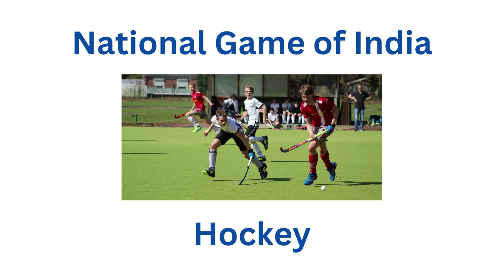Learn National Symbols of India| National Symbols for Kids in English| Kids Pre School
National Flag of India .Tiranga.
National Emblem. National Emblem of India.
National Currency of India. Indian Rupees.
National Calendar of India. Saka Calendar.
National River of India. Ganga.
National Heritage Animal of India. Indian Elephant.
National Animal of India.Royal Bengal Tiger.
National Bird of India. Indian Peacock.
National Tree of India. Indian Banyan.
National Song of India. Vande Mataram.
National Anthem of India. Jana Gana Mana.
National Game of India. Hockey.
National Aquatic Animal of India. Ganges River Dolphin.
National Vegetable of India. Pumpkin.
National Fruit of India. Mango.
National Flower of India. Lotus.
National Reptile of india. Indian King cobra.

"Welcome to our fun and educational kids YouTube channel! We create videos that will help your child learn and explore new things in an engaging and interactive way. From learning numbers and letters to exploring the world around us, our videos will keep your child entertained and curious. So join us on our adventures and let's learn together!